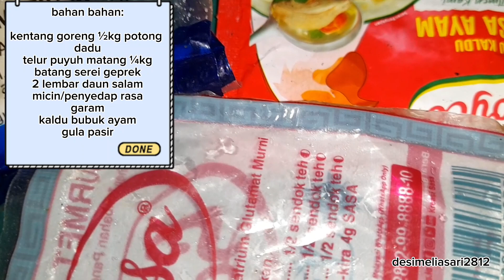masak mudah bikin kentang telur balado untuk berbuka puasa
masak mudah membuat kentang telur balado versi aku, tonton terus selengkapnya di channel desimeliasari2812..terimakasih😇🙏